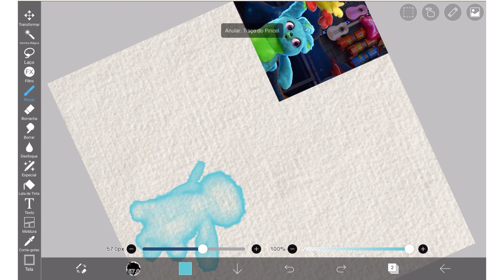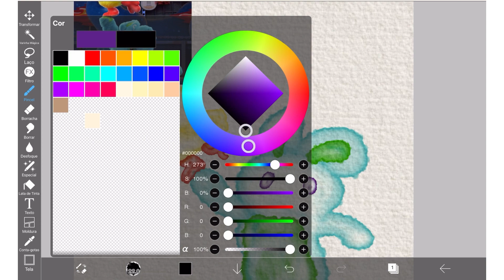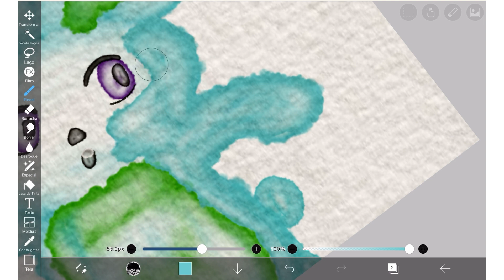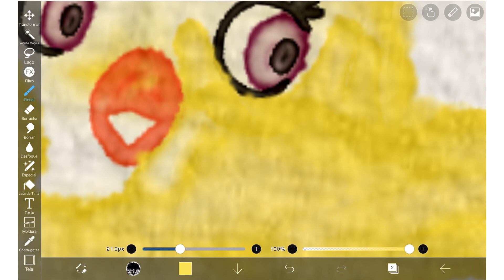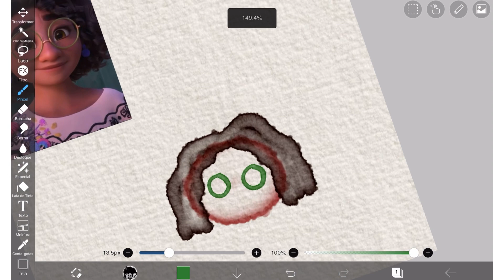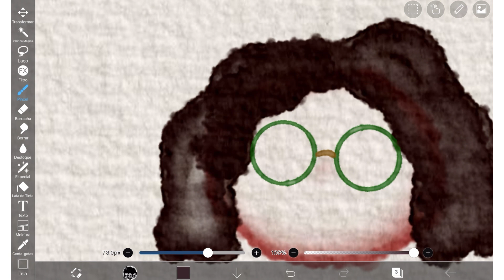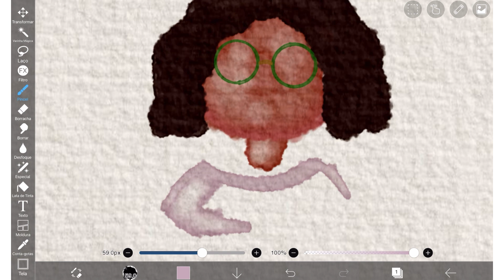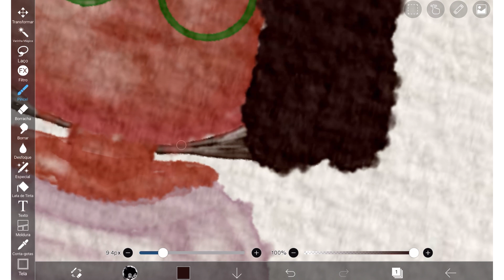Tentando Fazer PINTURA Com AQUARELA No IBISPAINT X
Nesse vídeo eu vou tentar fazer pintura aquarela no ibispaint x